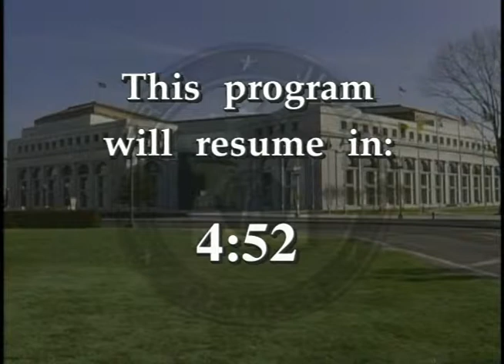Supreme Court 1998-1999: The Term in Review (Part 2)